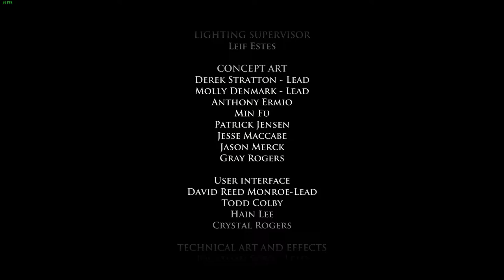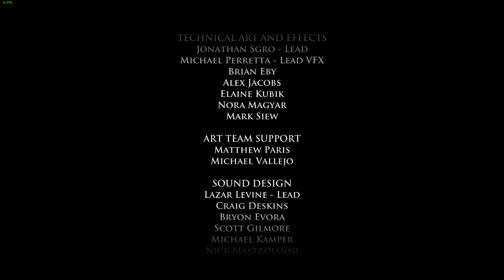Telltale Games: Game of Thrones Episode 2 Final part!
Finally, the conclusion on episode 2 of the Telltale Games: Game of Thrones. Can't wait for Episode 3! Will play that real soon!

I do have a twitch channel and I stream on here as well as often as possible! I would appreciate your support! Hope to see you there!